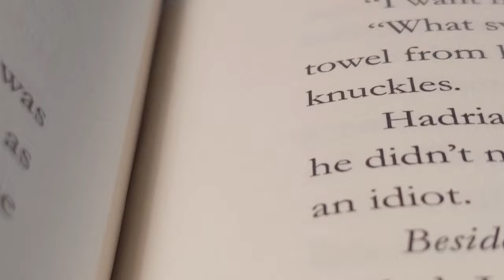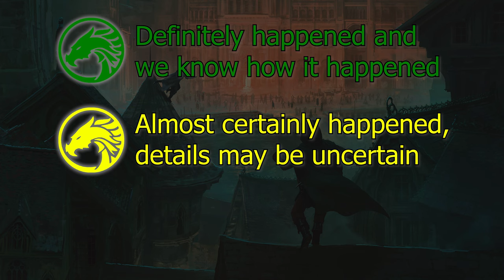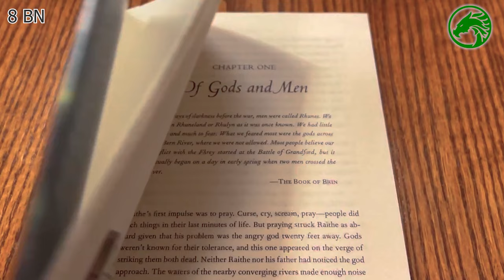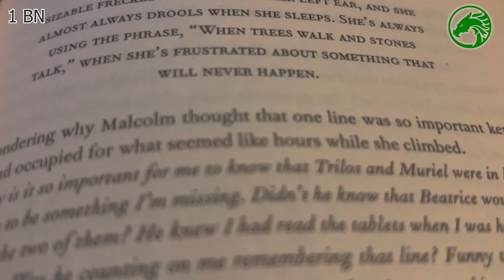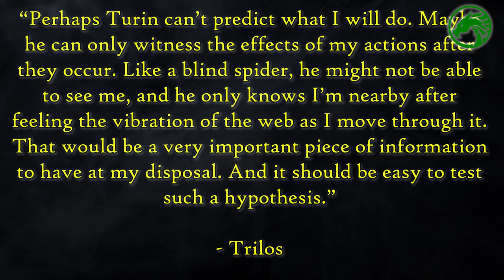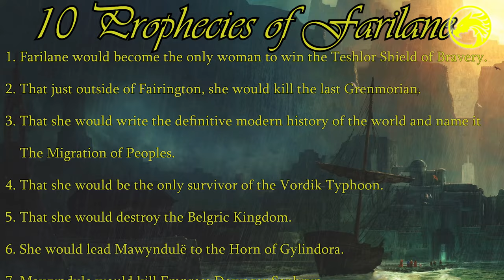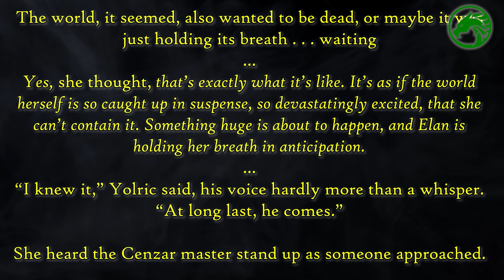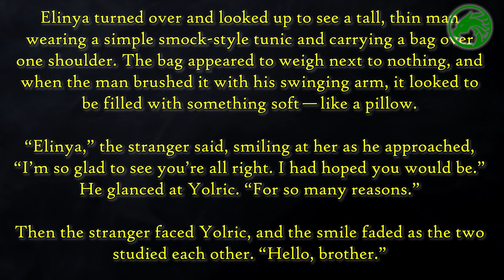Turin vs Trilos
We finally cover the full story of Turin and Trilos. This was a huge project, but it is finally complete!

0:00 Intro
1:56 The beginning
13:32 The Belgric War
17:16 Legends of the First Empire
23:33 Nolyn
26:08 Farilane
28:07 Esrahaddon
33:53 Riyria
36:03 Outro